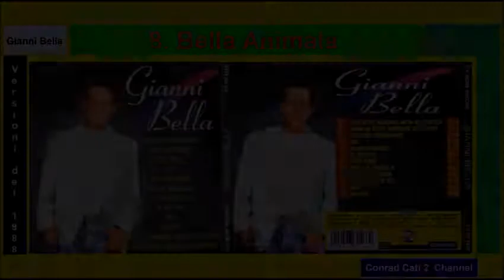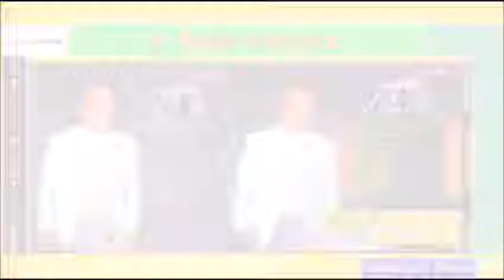Gianni bella - Bella nimala (V.98)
Gianni Bella  Cd del 1998
Versioni Originali modificate Ma altrettanto belle
By Conrad cati 2
Qui La Play List Completa